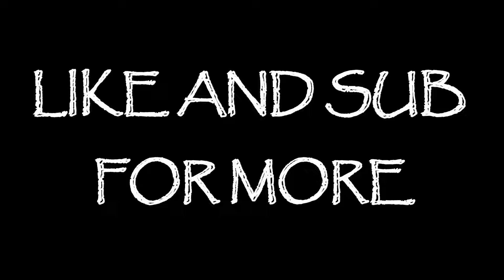DEAD SILENCE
This modpack is currently unreleased, so I had no idea what I was getting into.

It really helps small channels like mine beat the YouTube algorithm.